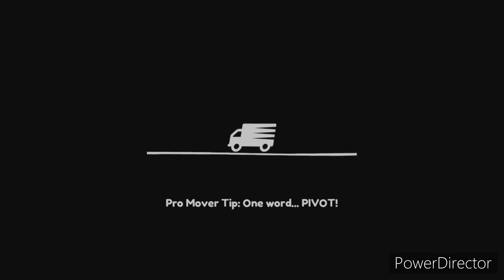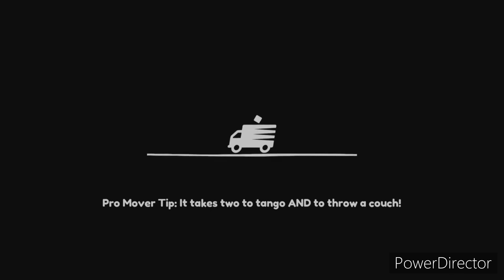Moving Out - Holly's House July 17, 2023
When we tried to move furniture and end up breaking them, loading unneeded items, and fart non stop. My wife keeps breaking glass just so she can jump in and out of the houses easily. 🙈